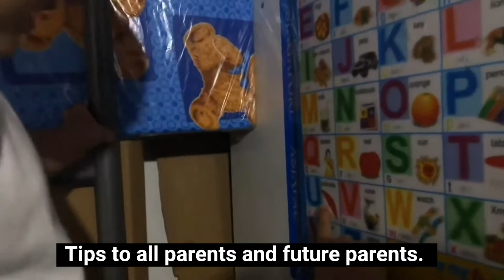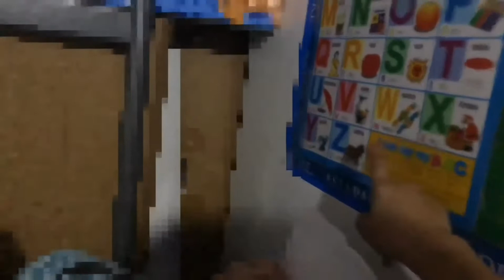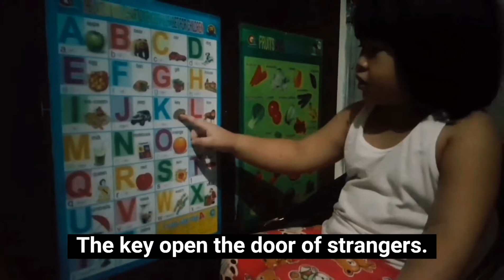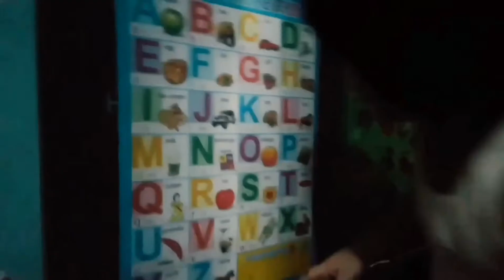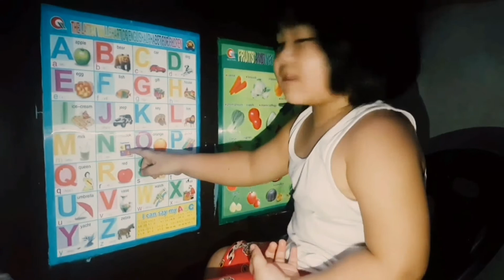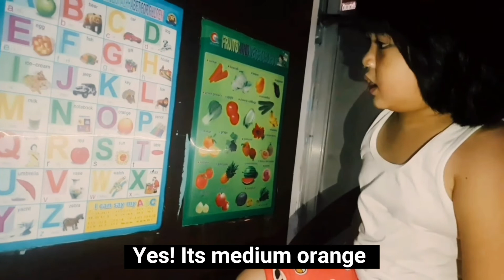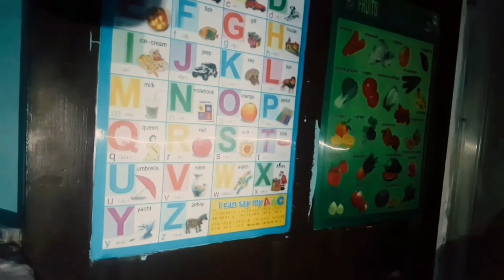HOW TO LET THE KID LOVE LEARNING / TIPS WHAT TO DO DURING PREGNANCY TO HAVE A SMART AND GENIUS KID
toddler videos
kids tv
kids movies
try not to laugh
watch me grow
children movies
kids videos
ryan review
mukbang
kids fun
growing up
animals video
viral video
renika kim
jhen f madiskarteng nanay
how to grow up happy
interesting video
growing up video
how to love learning at young age
happy and fun growing up.
baby videos
pang batang videos
larong pangbata
kids play videos
tv channel
kids funny videos
kids and animal videos
mukbang
eating challenge
batang magana kumain
how to love eating